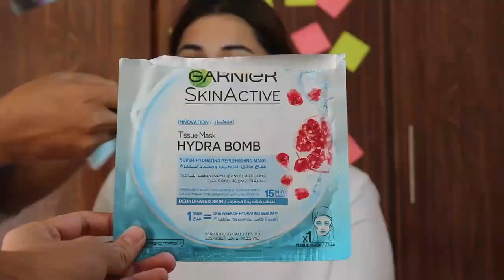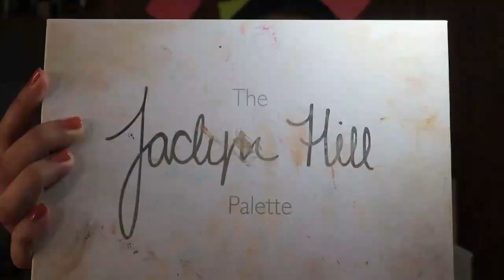PARTY MAKE UP SMOKEY EYES BY GLITTERY GLAM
DM FOR MAKE UP APPOINTMENTS & SHOOTS ...
PARTY MAKE UP AND BRIDAL MAKE UP ...